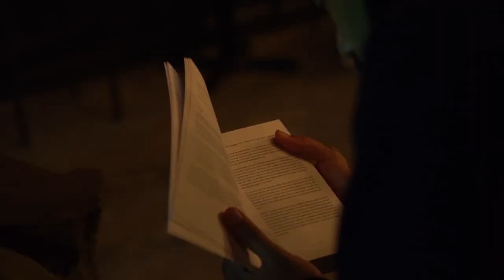HIM + HIS: WHAT NOW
A HIM + HIS panel discussion featuring :

'The 8 Club' is an online series exploring masculinity and what it means to be a man today. Created by Kwame and David, the show consists of panel discussions between 8 men (18-35) from diverse backgrounds, debating different areas of the male experience,  from violence, to mental health, money, sex and gender, relationships and more.It naturalizes open, progressive dialogue between young men.It encourages young men to take responsibility for the male narrative and define masculinity for themselves. It is a safe space for men and those who identify as male, queer and gender fluid  with contrasting views and stances to debate, share and (attempt to) find a middle ground.

Sophia Compton, co-founder of Brainstorm, a project looking to subvert gender roles and challenge masculine stereotypes.

Captain Ope, an artist who is currently exhibiting ' Capsuled Conversations: Studio Dragon House / Sons of Craft' - An exhibition of recorded dialogues of contemporary artists from music / fashion / film / photography on themes of ‘Freedom and Confidence’.
He is part of The Build, a group focused on men and their wellbeing, and who had their first retreat 'Believe in Your Optimism' this February

Shuranjeet Takhar, founder of Taraki, a platform for Punjabi men, aiming to challenge how Punjabi communities approach mental health

Martin Robinson, founder of The Book of Man, a 'men's media brand offering advice and inspiration for the modern man, from mental health, relationships and emotions to opinion and entertainment.' who just held the 'Festival of New Masculinity'

Shaquille-Aaron Keith, artist and poet, who explores freedom of expression and how this aids mental well-being, and has contributed to HIM + HIS. He is also a presenter on PAQ, a mens fashion youtube series.

PAQ (@paq.official) • Instagram photos and videos

The discussion centred around the 6 Panellists and their views on masculinity. It focused on the intersections of each of their identities - they each have a unique personal experience on dealing with heteronormative constraints in their respective communities, and the way in which they use different forms of creative expression to do this.

Questions focused on the future; and possible solutions to the mental health crises of men:

- How do we change the taboo of men speaking on their mental health –taking steps towards self-care, changing the rhetoric of mental health: Vulnerability, fragility, weakness are currently seen as defects, flaws, marks of instability.

- How can we create a new language to discuss mental health, one that is not so problematic: Mental health is often accompanied with unfavorable language: ‘Problem’, ‘sufferer’ and even ‘patient’, all lead to a victimization of the person, and a sense of detachment from the agency they have over themselves.

- How can we restore physical and mental agency over ourselves before, during and after a crisis?

- How can we use creativity and creation as both as a preventative measure, and a restorative solution alongside medication?

- How can respective communities encourage alternatives to medication before the rot is rotten: discussing prevention before sedation.

31st March 2019
Directed + Filmed by : Caleb Kumiko